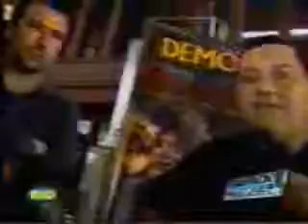Smackgames Nota Tarreo 2002 Red TV 360p